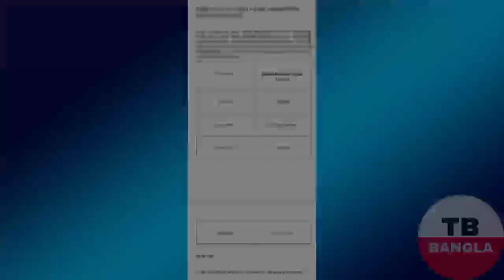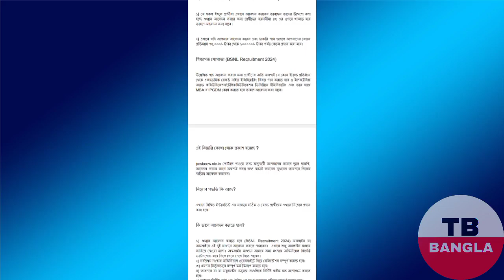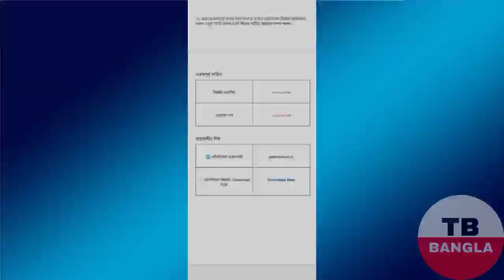BSNL এ কর্মী নিয়োগ | BSNL Recruitment 2024 | Private Company Job Vacancy | Government Job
Your Queries❓:-
bsnl recruitment 2024,bsnl jto online form 2024 kaise bhare,bsnl jto recruitment 2023,bsnl bharti 2024,bsnl vacancy 2024,bsnl online form 2024,bsnl jto form fill up 2024,bsnl online apply 2024,bsnl jobs 2024

                  Keep Supporting